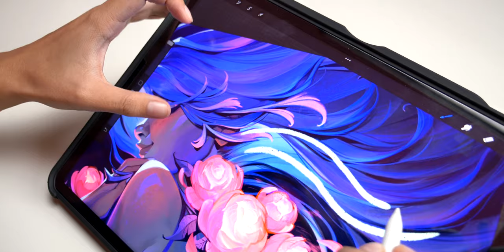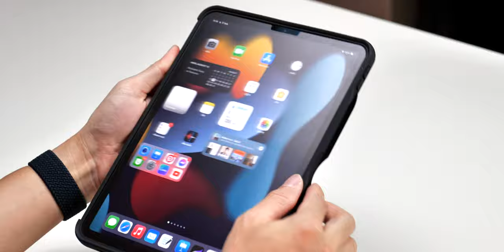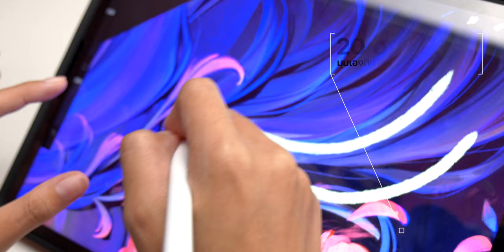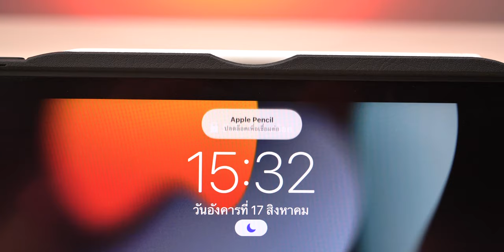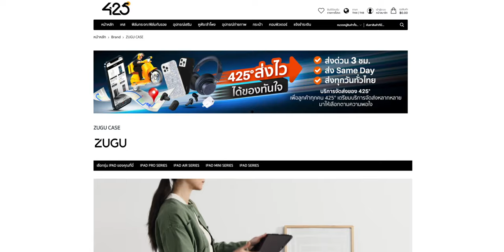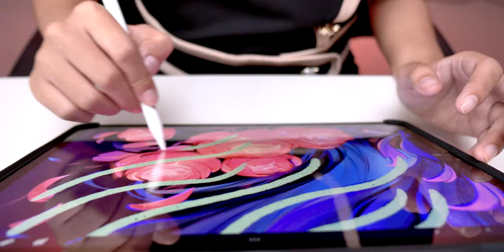รีวิว ZUGU Case สำหรับ iPad Pro M1 2021 เคสกันแทกกันงอที่เจ๋งที่สุดปรับตั้งได้สูงสุด 10 ระดับ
เคสกันกระแทกกันงอรุ่นยอดนิยมกับ ZUGU CASE The Alpha กลับมาอีกครั้งในปี 2021 ดีไซน์เพื่อ iPad Pro ชิป M1 รุ่นปี 2021 จุดเด่น ปกป้อง 360 องศา รองรับการตกกระแทกได้สูงสุด 1.5 เมตร ปรับมุมมองการตั้งได้ 8-10 ระดับ มีช่องเก็บ Apple Pencil ถึง 2 จุด มีแม่เหล็กสำหรับติดกับตู้เย็นและมาพร้อมดีไซน์สวยงามทันสมัยใช้วัสดุเกรดพรีเมี่ยม

00:00 - กล้องพร้อม 3 2 1. Action
00:37 - แกะกล่อง ZUGU Case Tha Alpha สีดำสำหรับ iPad Pro 2021 รุ่น 12.9 นิ้ว
01:25 - แกะกลอ่ง ZUGU Case The Alpha สีน้ำตาลและสีแดง iPad Pro (2018, 2020, 2021) รุ่น 11 นิ้ว
03:56 - ติดตั้ง iPad Pro 11" เข้ากับเคส
06:48 - พาชมรอบ ๆ เคส
08:49 - ราคาและการจัดจำหน่าย

🏷 ZUGA Case Tha Alpha สำหรับ iPad Pro 2021 ขนาด 12.9 นิ้ว
- สีดำ 2,290 บาท
- สีน้ำตาลและสีแดง 2,690 บาท
🏷 ZUGA Case Tha Alpha สำหรับ iPad Pro ขนาด 11 นิ้ว (ใช้ได้กับปี 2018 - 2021)
- สีดำ 1,990 บาท
- สีน้ำตาลและสีแดง 2,390 บาท

รับชมรีวิวเพิ่มเติม
🔴 รีวิว ZUGU CASE The Alpha เคสกันกระแทกกันงอ iPad Pro 2020 ที่ดังที่สุดในปี 2020